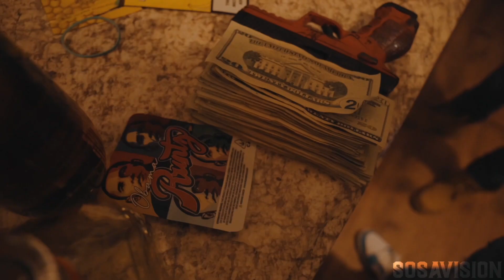CEO Moni x Lcf Black - Twin Goats (Official Video)